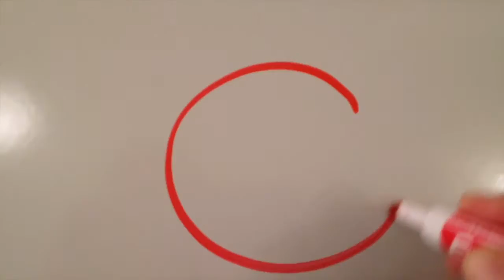Throw It Over The Fence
Great new ticket processing concept called "Throw it over the fence"!